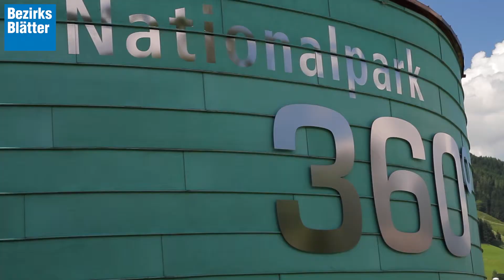Biathlon macht Schule - Schulklassen zu Besuch im Nationalparkzentrum Hohe Tauern